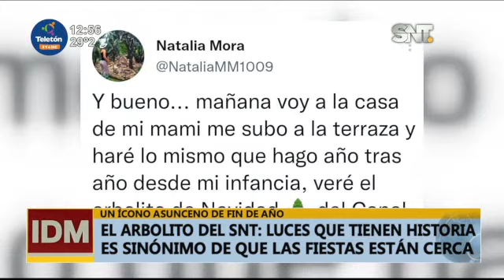El arbolito del SNT: Luces que tienen historia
Tradición que se viene cumpliendo desde hace 38 años

El arbolito del SNT, que marcó la infancia de miles de paraguayos, se enciende desde las 20:15 hs. ▂▂▂▂▂▂▂▂▂▂▂▂▂▂▂▂▂▂▂▂▂